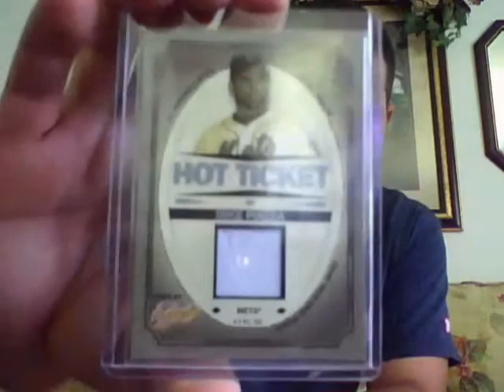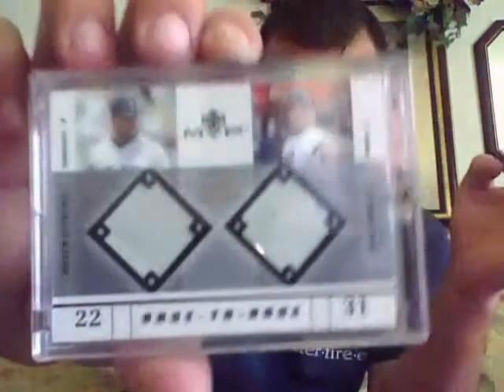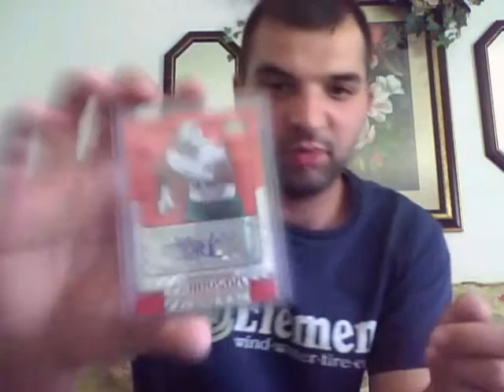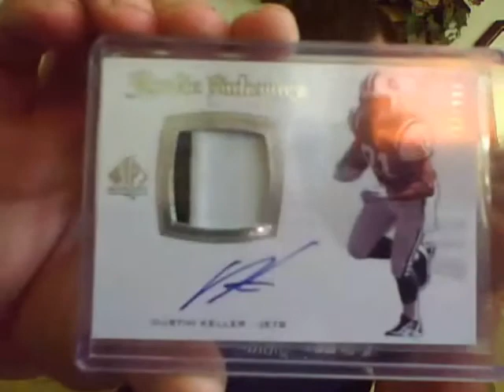Sick Mailday! New Stuff FT Cant Wait for the Football Season!